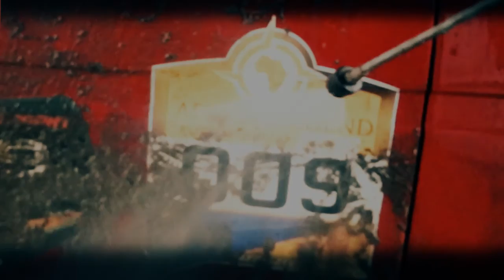Comp 1 1H264 NOVAJ JOOO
MABASZ Team AfricaLegend Március futam Budapest-Mezőkövesd